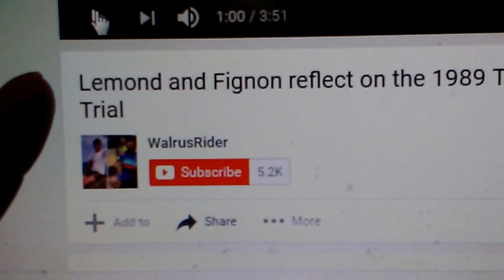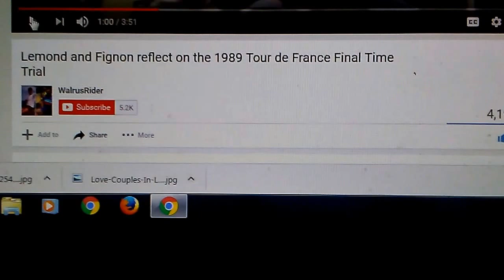Lemond and Fignon reflect on the 1989 Tour de France Final Time Trial